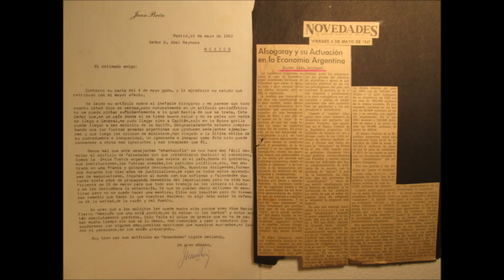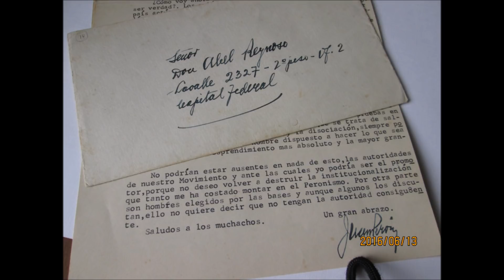PARA DAR UN EXAMEN A LOS QUE NO ME CONOCEN... Y PARA TESTIMONIAR LA HISTORIA...